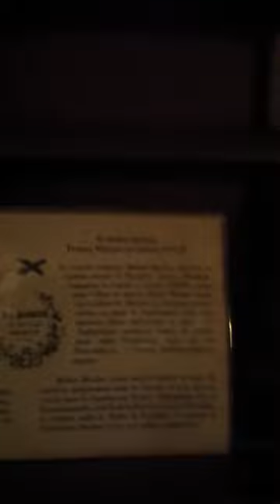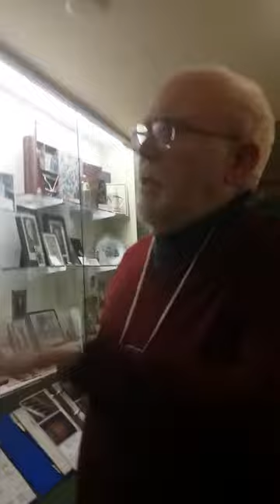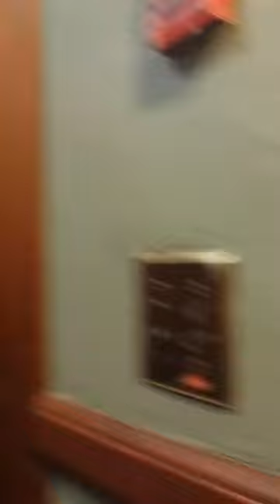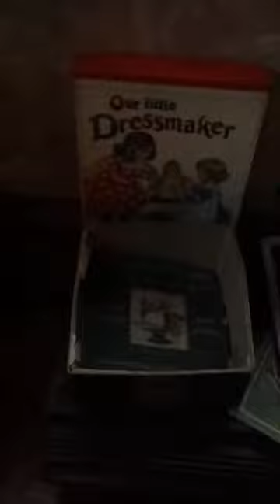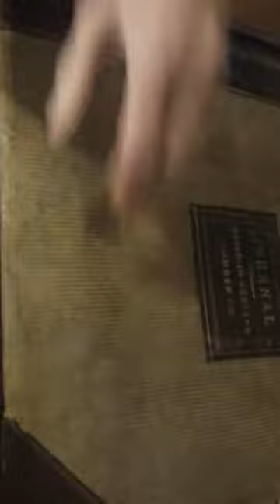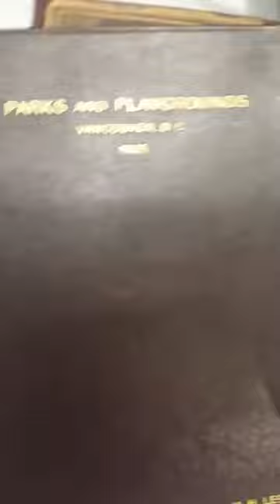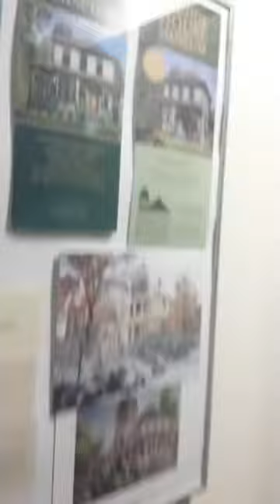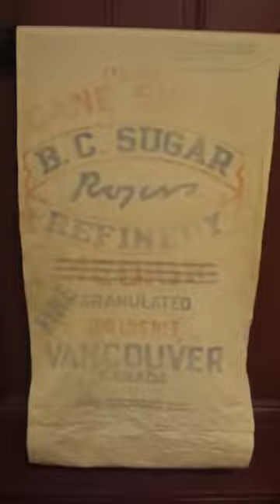Roedde House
A tour of a Vancouver British Columbia heritage house